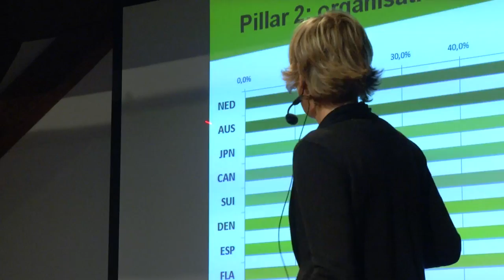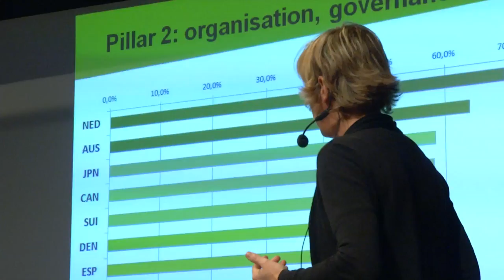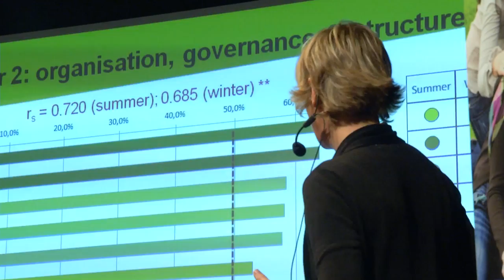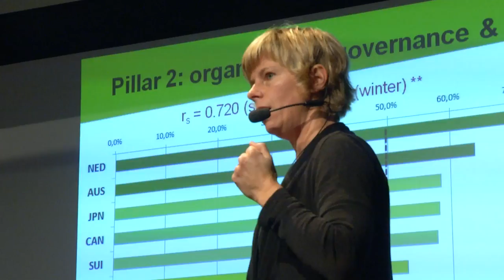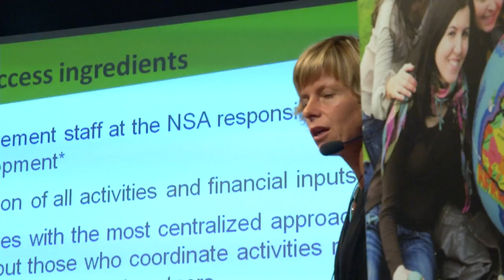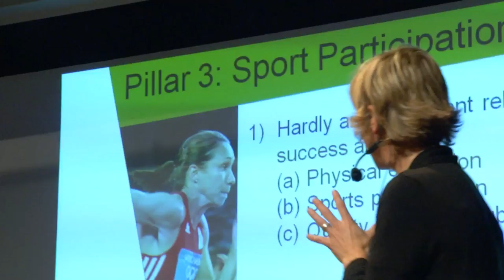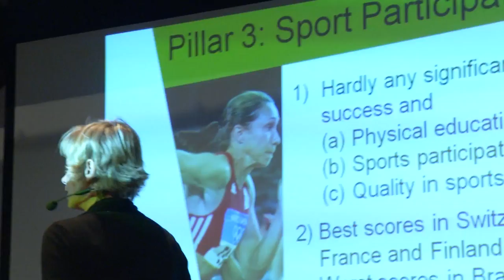Spliss Congres - Elite sports success: a boost for society? An introduction to SPLISS